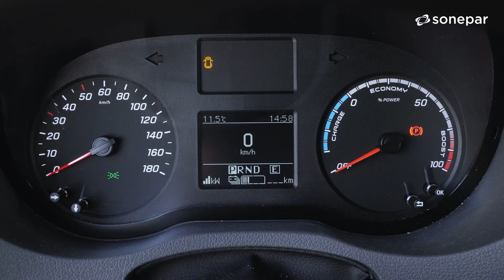Unterwegs mit dem Sonepar E-Truck (2023)